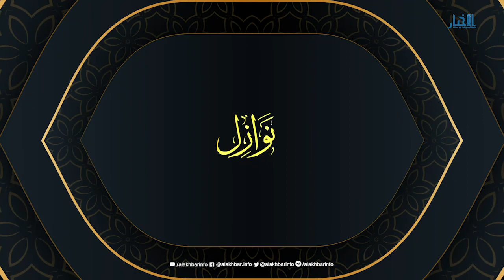نوازل - حكم بيع ملابس النساء غير السابغة (الرقيقة)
نتعرف في هذه الحلقة على حكم بيع ملابس النساء غير السابغة (الرقيقة)  مع د.محمد محمد غلام